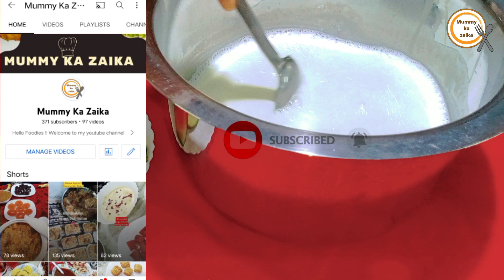Ramzan Special Mohabbat Ka Sharbat ❤ || शरबत ए मोहब्बत || Delhi Famous Drink || By Mummy Ka Zaika